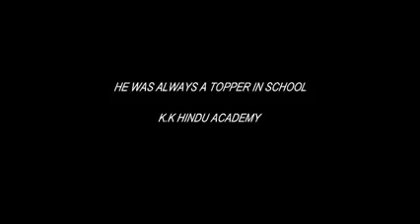King 👑 of Smart Value Mr. Bikash Ghosh🙏smartvalue_bikashghosh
WHAT IS SMART VALUE LIFE CHANGING MOTIVATION TRAINING 66 SPEECH BY MR. BIKASH GHOSH FEATURES OF SMART

VALUE

KING OF SMART VALUE MR. BIKASH GHOSH

smartvalue_ghoshbrothers_team SmartValue Limited @smartvalue_svpsl Bikash Ghosh @biswajitghosh2092 Biswajit Ghosh